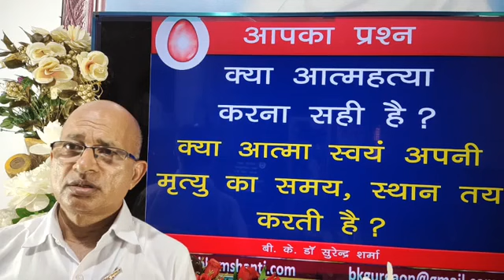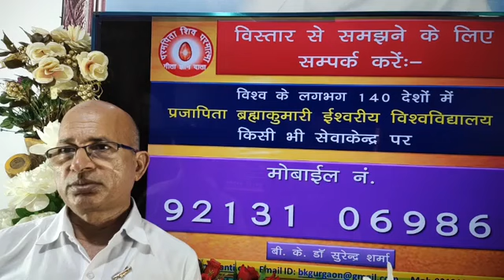क्या आत्महत्या करना सही है?क्या आत्मा अपनी मृत्यु का कारण,समय,स्थान तय करती है?/BKDr Surender Sharma